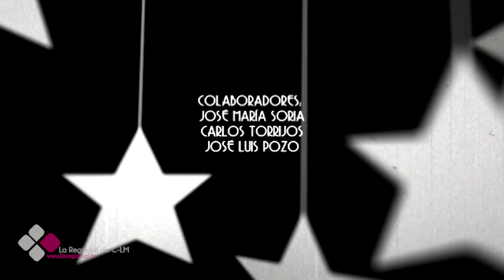'EN BANDEJA DE PLATA' EL CALLEJÓN DE LAS MARAVILLAS